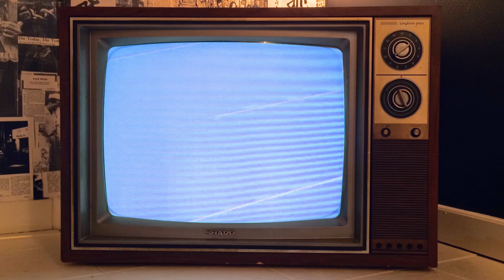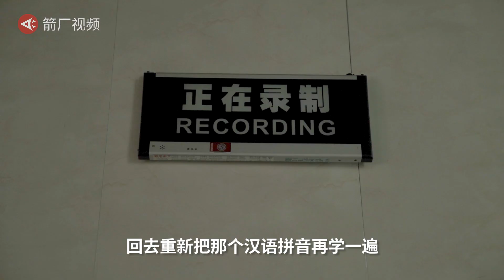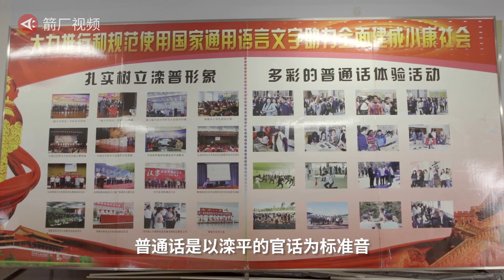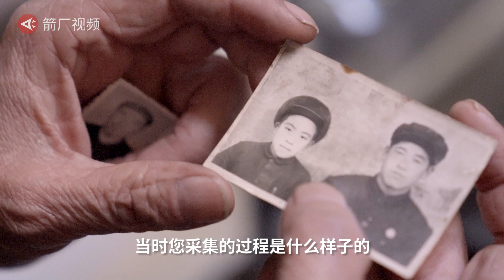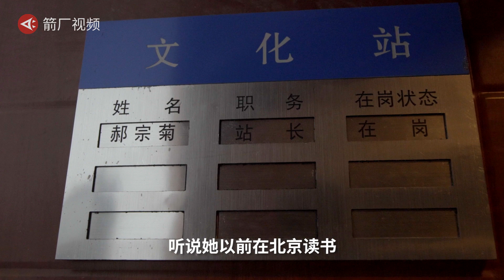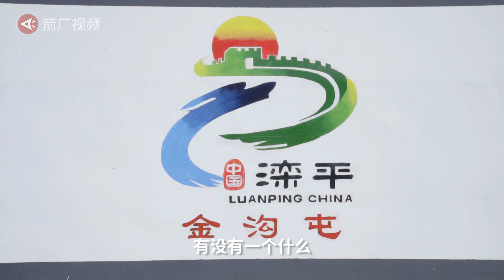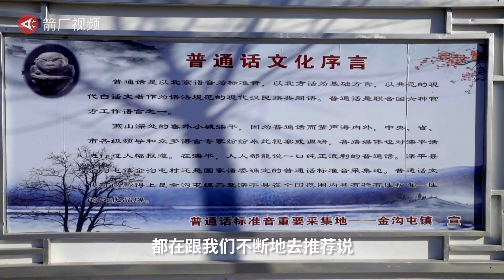【时代当下】河北有个普通话村，很多老外慕名去学习，村里开旅馆大姐收入翻8倍丨 箭厂 Arrowfactory Doc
每个普通话说得不咋地的人，都觉得自己普通话说得还挺好，比如箭厂的东北大表哥郭屹。为了感受下强烈的标准普通话氛围，我厂派出大表哥郭屹和战斗民族妹子黛安娜一起，去到“普通话之乡”河北省滦平县金沟屯，拜访了“语音七老”之一的郝大爷，并测了测谁的普通话更标准。